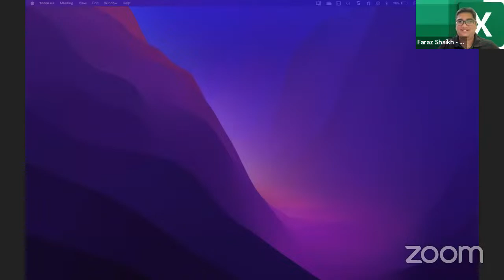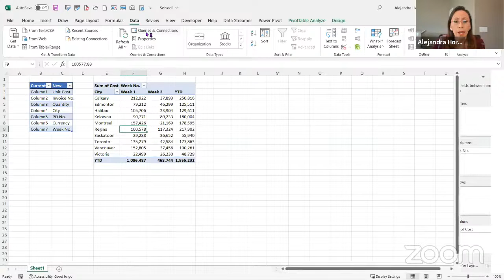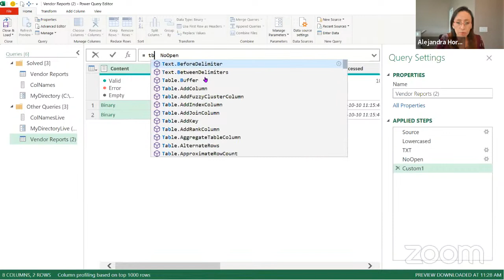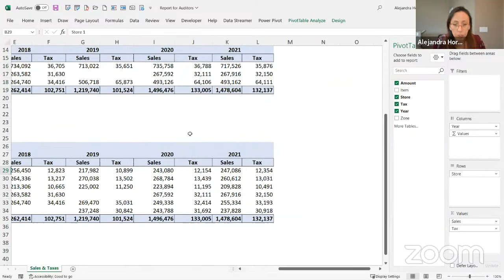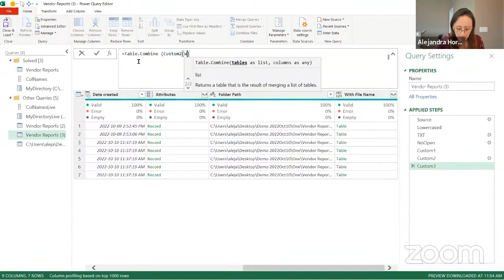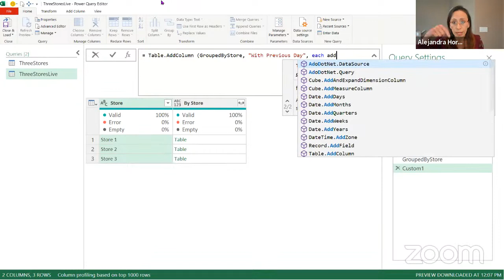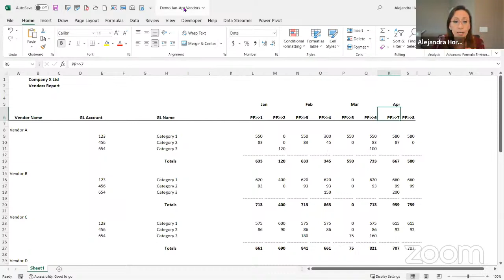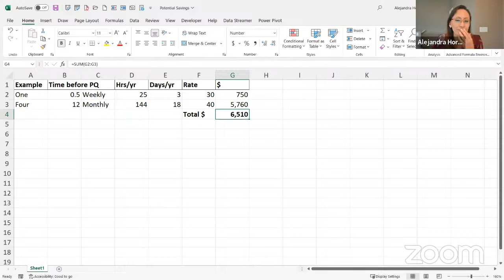How Power Query has transformed my routine at work! with Alejandra Horvath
Join us at this Excel Meetup to hear from Alejandra Horvath from Canada 🇨🇦 about How Power Query has transformed my routine at work!

Are you unsure if power query can help you with those repetitive/boring and time-consuming tasks in Excel?

Do you wonder if there is something out there to help you clean that messy data, that takes hours and hours of cleaning and organizing, every week, month, and/or quarter?

If the answer is yes, then this session is for you!!!

I often use Power Query at work because it saves me hours (or even days) of work.

By automating repetitive tasks, connecting reports to one source of data, and updating my information with one click (or two 😉), I can have reliable information in a timely manner, ready for analysis and decision making.

During this session, I will show you how I have automated and optimized some of my reports by using Power Query; hoping that you can find some practical use from this presentation.

About the Speaker
CPA in Canada, certified Microsoft Excel expert, working with excel for over 20 years.
Extensive experience empowering organizations & individuals to excel in minimizing the time entering data, automating reports, finding efficiencies, and providing training to optimize existing resources, such as excel.

Tentative Agenda (subject to change)
- 07:55 pm ZOOM Meeting opens to attendees to begin joining
- 08:00 pm - 08:10 pm Welcome and meeting overview
- 08:10 pm - 09:30 pm Feature Presentation by Speaker
- 09:30 pm - 10:00 pm Meeting Wrap-up (Only Available on ZOOM)

Registration
This meet-up will be hosted on ZOOM and will be recorded to share with others who were not able to attend live. You must RSVP for the event in order to access the ZOOM Meeting link.

Joining the event
The link will be visible only if you RSVP beforehand.

**NOTE: As mentioned above, this event will be recorded and shared online, so attendee information may be visible in the recording.

This is an online event and will begin at 08:00 pm (Saudi Arabian Standard Time)."